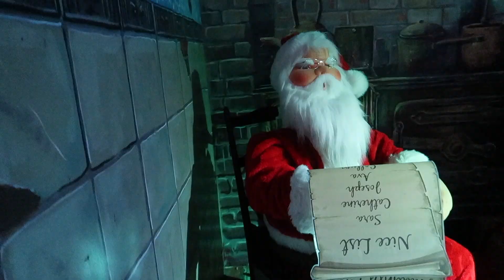VlogMas Day 18 - Colchester Zoo Twilight Christmas Experience - Santa's Grotto and Christmas Lights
For VlogMas Day 18 we visit Colchester Zoo to take part in their Twilight Christmas Experience. We get to walk through Santa's Grotto, feed reindeer and the Children had dinner with Santa. We also went on the land train to see all of the Christmas lights.